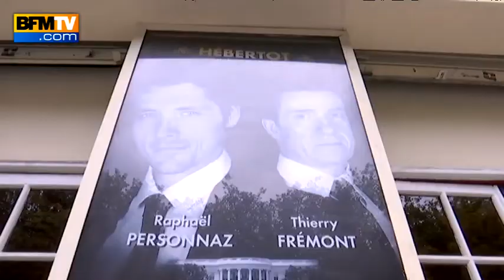"Les cartes du pouvoir", pièce jubilatoire sur les dessous de la politique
Georges Clooney a adapté l'histoire pour le cinéma. Le monde de la politique, ses tromperies, ses jeux de pouvoir, tel est le thème de la pièce "Les cartes du pouvoir" actuellement au théâtre Hébertot à Paris. Emmené par des acteurs intenses, Raphaël Personaz et Thierry Frémont entre autres, une mise en scène moderne et des dialogues brillants, "Les cartes du pouvoir" est une pièce jubilatoire.